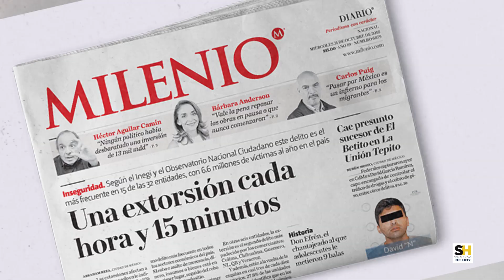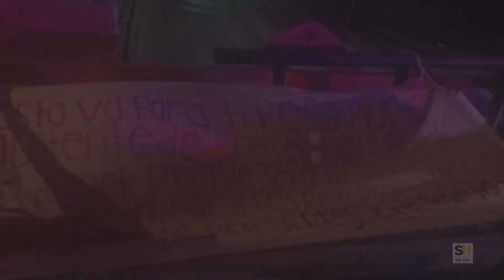PESO PLUMA BAJO AMENAZA OTRA VEZ POR ESTA CANCIÓN “PONEN DÍA Y HORA DE SU ASES1NAT0”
Peso Pluma ha estado en el ojo del huracán en meses recientes, pues después de que apareciera una manta presuntamente firmada por un grupo de antisociales donde se le exigía cancelar una presentación en Tijuana, ahora, un exintegrante de este mismo grupo de Sinaloa, a quien nos referiremos en este vídeo como "hombre misterioso" habría asegurado que el artista de corridos tumbados es cercano al, jefe de seguridad de una banda rival y que por eso habría recibido la manta intimidatoria.

¿A quiénes conoce Peso Pluma en este bajo mundo y qué tal metido está en el mundo de las sustancias?

Te lo contamos en Semblanzas Al Minuto, noticias necesarias.